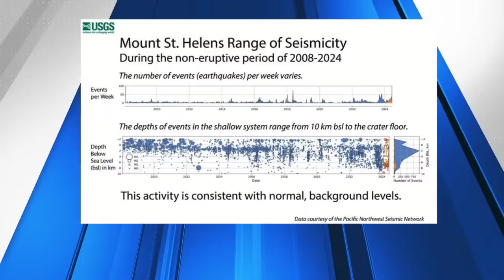What's happening with Mt. St. Helens?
Seth Moran from Cascades Volcano Observatory will join to talk about the uptick in seismic activity and what it means.